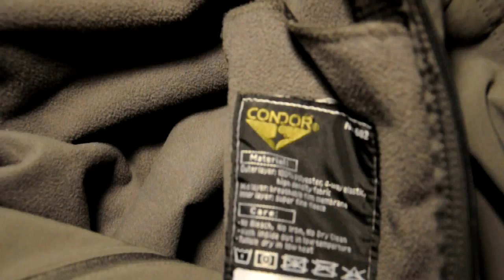2012 Gear Highlights (showreal)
show real movie. nikon d90

starting gear reviews soon